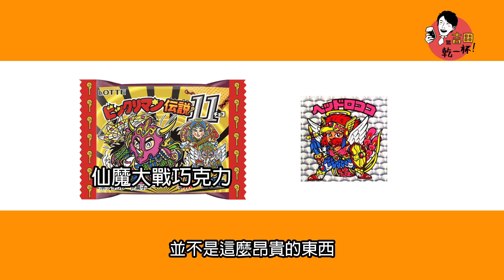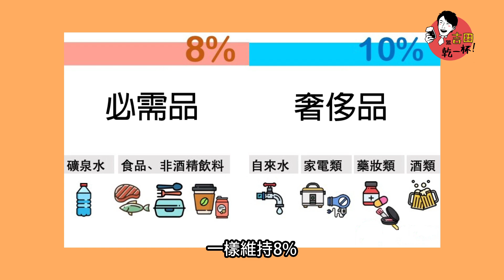日本自由行請注意！消費稅部分8%變10%，怎麼算、怎麼買讓吉田社長告訴你【吉田社長 Japan TV】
吉田社長也想挑戰知識型YOUTUBER！
新節目「跟吉田乾一杯」正式上線啦！

第一集主題「日本消費稅變10% 複雜到日本人也崩潰？」
到日本自由行都知道，2019年消費稅從8%漲到10%！怕大家不習慣而造成消費緊縮，日本政府又接連推出了「輕減稅率」政策。有的商品8%，有的照扣10％，別說外國人了，連日本人都霧煞煞！

這已經不是第一次漲稅，怎麼省錢已經變成日本「全民大作戰」！

你也對日本消費稅霧煞煞嗎？快讓吉田社長為你開示！（合十）